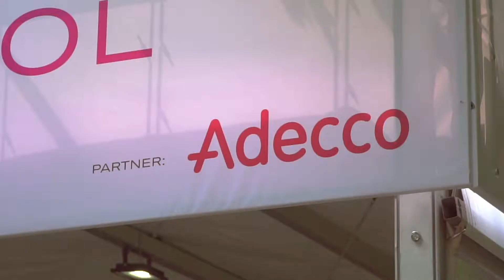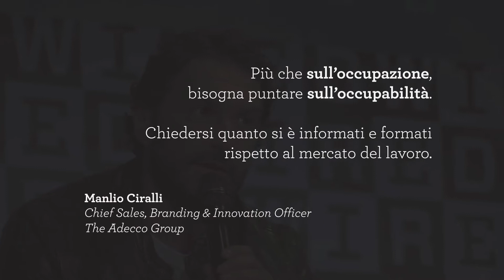Con Adecco, PHYD e Modis al Wired Next Fest 2019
I nostri brand hanno partecipato alla decima edizione del più importante festival italiano dedicato alla cultura e all’innovazione, offrendo il loro contributo con l’obiettivo di raccontare quale sarà il futuro del mondo del lavoro.

La partecipazione di Adecco si è concretizzata nella giornata di venerdì 24 maggio con l’organizzazione di Business Speed Date durante i quali recruiter e candidati hanno avuto la possibilità di incontrarsi e conoscersi in maniera informale, senza i vincoli del classico colloquio.

PHYD, invece, è stato presente durante tutta la durata del festival creando uno spazio dedicato, il "Cubo PHYD", all'interno del quale trattare di tematiche quali occupabilità e personal branding. Inoltre, la nuova piattaforma è stata presentata tramite uno speech di Manlio Ciralli, Chief Sales, Branding & Innovation Officer The Adecco Group.

Infine, Modis ha partecipato all'evento durante la giornata conclusiva con uno speech di Roberto Mansolillo, Managing Director, sul tema della “Smart Mobility” con l'obiettivo di delineare come stia cambiando il concetto di mobilità urbana.